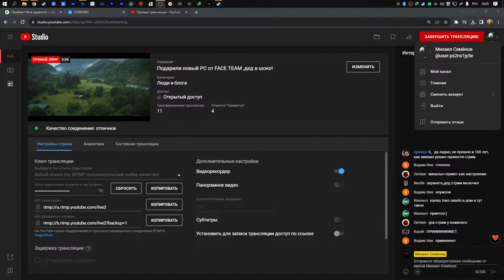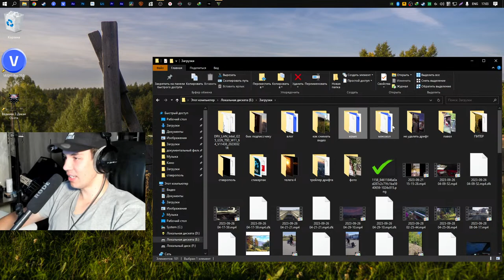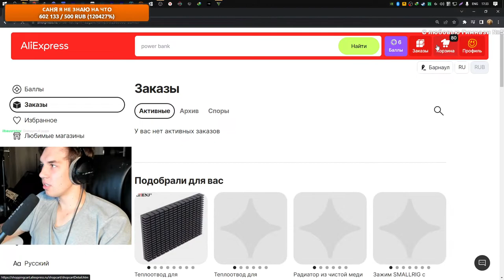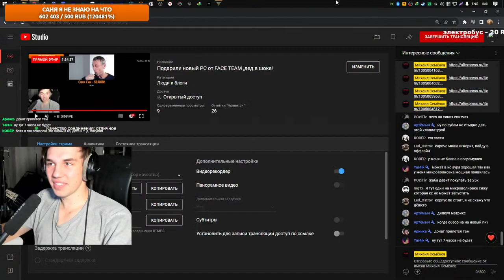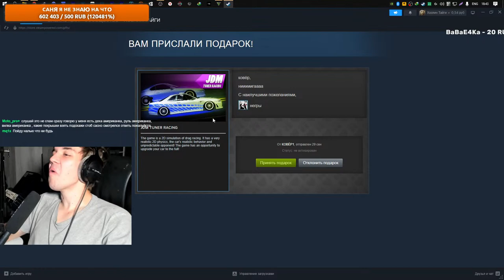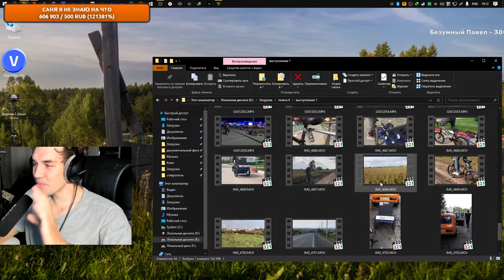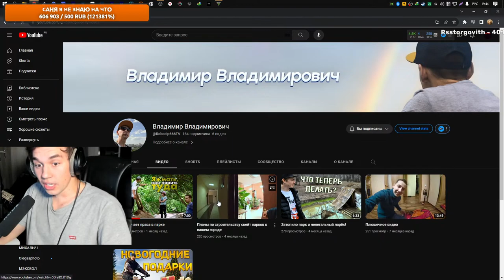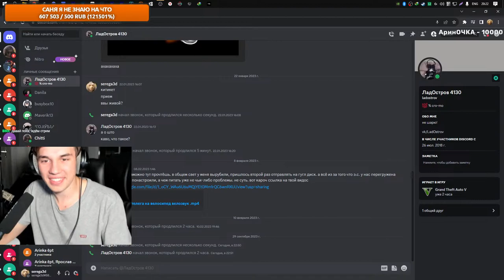Подарили новый PC от FACE TEAM ,дед в шоке!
Мой пк:
Корпус - MSI MAG VAMPIRIC 300R
Венты - 1 родной msi , x3 deepcool 120mm ,x3 zalman 120mm
Материнка - ASUS ROG CROSSHAIR X670E HERO
Проц - 7950X
Охлождение - DEEPCOOL LS720
Оперативка - x2 HyperX 16gb 6400ghz
Видеокарта - MSI GeForce RTX 3070 Ti VENTUS 3X 8G + установка ,доработка медной плстине
Блок питаня - be quiet! STRAIGHT POWER 11 PLATINUM 1200W
ПЗУ - Samsung 970 EVO Plus 2ТБ ,Samsung 970 EVO Plus 1ТБ ,Samsung 970 EVO Plus 500ГБ ,Seagate BarraCuda 2ТБ